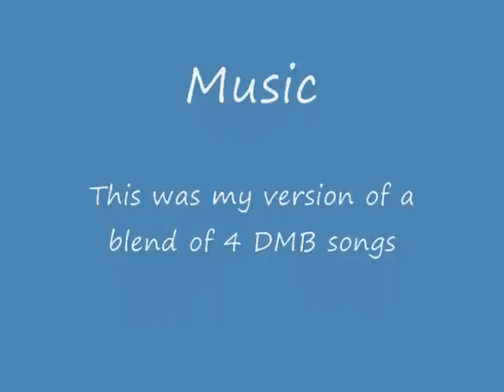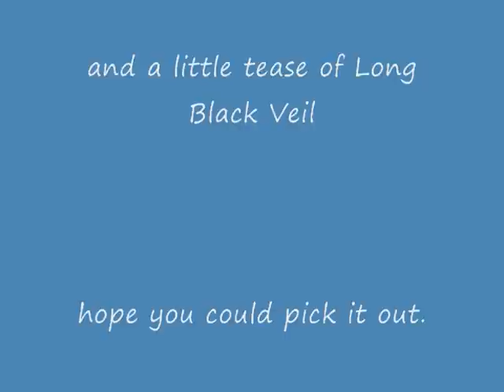Duck Hunting 09 - Eagle Bluffs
I took most of this footage on a hunt at the Eagle Bluff Conservation Area in Columbia Mo.  The music is some Dave Matthews Band songs I merged together (#27, Dancing Nancies, Typical Situation, and Long Black Veil).  Hope you enjoy it.  Please comment and let me know what you think.  I tried to do this video with more ducks and less of my dogs... . .just to do something different.